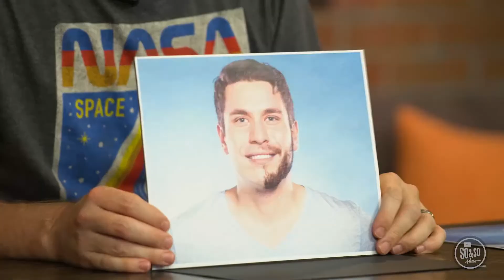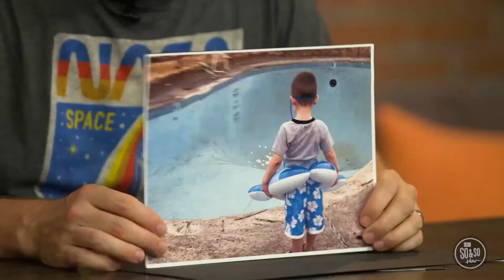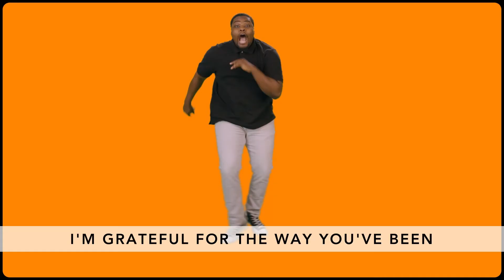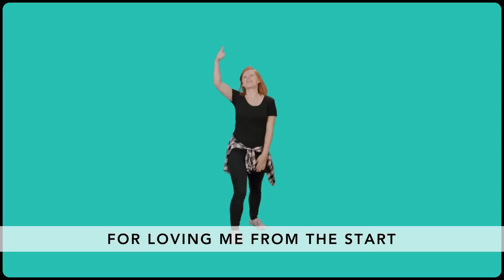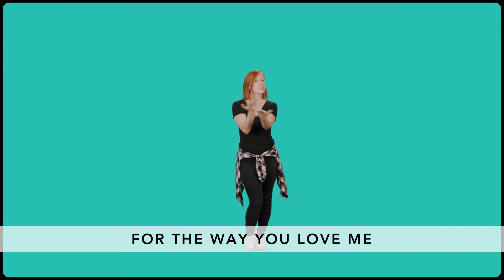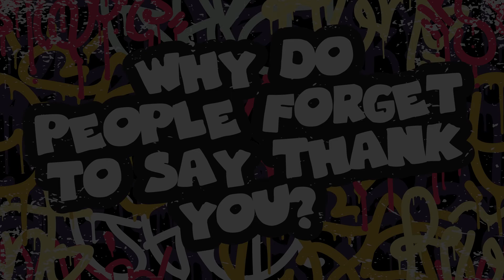Grapple Lesson Nov 15